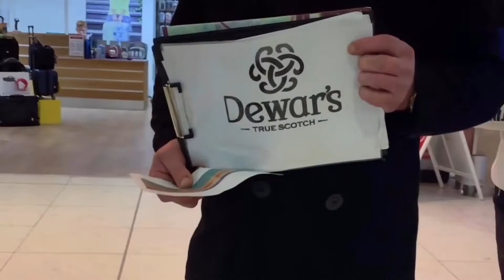Daddy Visits the Home of Dewar's - Ep 1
I'm so pleased to present Episode 1 of my latest collaboration with the the wonderful people at Dewar's

Join me in my journey to Aberfeldy, the Home of Dewar's, as I learn all about the distillation, maturation and appreciation of Dewar's whisky, including a lot of priceless candid moments and unforgettable experiences

The entire experience was shared, captured and immortalized by my main man Stevoo Rizk

Enjoy boys and girls ;)